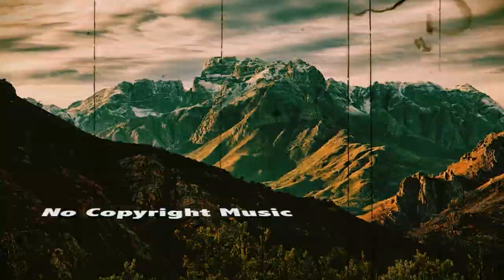African type beat || No Copyright Music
Africantypebeat